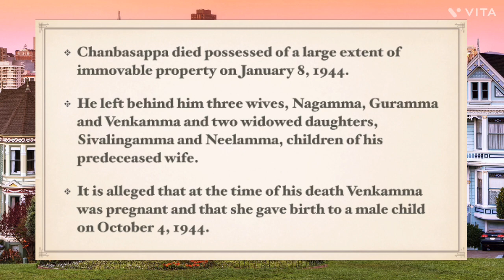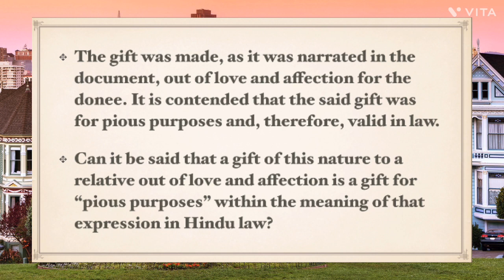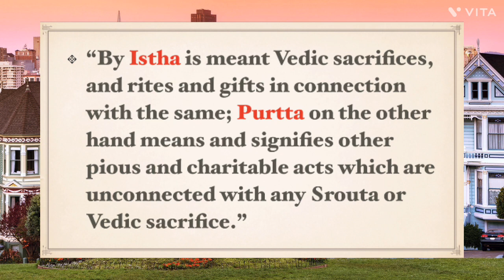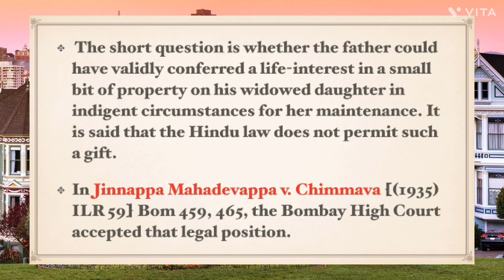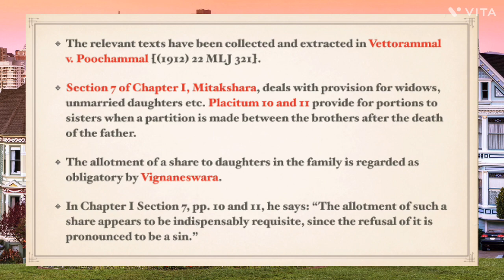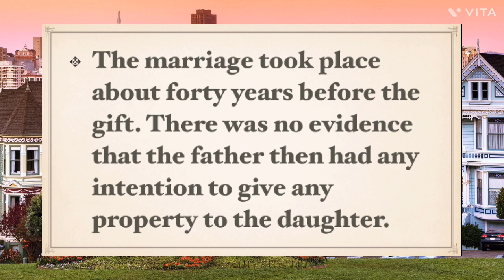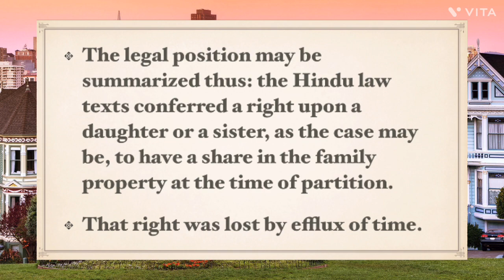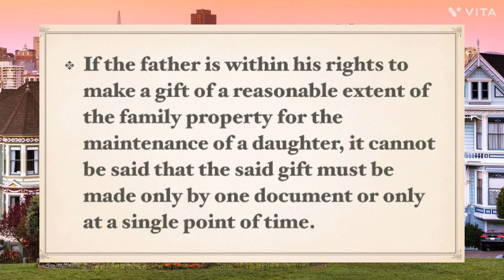Guramma Bhratar Chanbasappa Deshmukh v. Mallappa Chanbasappa (1964) 4 SCR 497, AIR 1964 SC 510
In Guramma Bhratar Chanbasappa Deshmukh v. Mallappa Chanbasappa (1964) 4 SCR 497,  AIR 1964 SC 510, it was held that in Hindu law, a father or his representative is authorized to make a reasonable provision for the maintenance of their daughter, considering the financial and other relevant circumstances of the family. This provision may be regarded as a legitimate gift.

The Faculty of Law at Delhi University, through its various centres like Campus Law Centre (CLC), Law Centre 1 (LC1), and Law Centre 2 (LC2), uses the case study method to teach law. Students are provided with case materials containing original texts of relevant judgments in edited form. You can use the link chrome-extension://efaidnbmnnnibpcajpcglclefindmkaj/ to access the website that provides a soft copy of the case materials for Family Law 2. This subject deals with uncodified Hindu Law regarding the Hindu Joint Family, coparcenary, partition, karta, and pious obligation of a Hindu son under the Mitakshara and Dayabhaga schools of law. It also deals with codified Hindu law like the Hindu Succession Act, 1956, which provides for the succession of property of a Hindu male and female. The statute also helps us understand legal heirs and who can be disqualified as an heir.

Timecode

0:00 Intro
0:09 Facts of Guramma Bhratar Chanbasappa Deshmukh v. Mallappa Chanbasappa
2:16 Contention of defendant regarding gift as pious purpose
3:27 Mukherjea’s Hindu Law of Religious and Charitable Trust on gift
4:11 Partha Sarathi Pillai v.Tiruvengade [(1907) ILR 30 Mad 340]
4:58 Istha & Purtta
7:07 second document
8:11 Jinnappa Mahadevappa v. Chimmava [(1935) ILR 59]
9:26 Vettorammal v. Poochammal [(1912) 22 MLJ 321]
10:47 Madhaviya
11:55 Kudutamma v. Narasimhacharyalu [(1897) 17 MLJ 528]
13:10 Sundaramya v. Seethamma [(1911) 21 MLJ 695, 699]
13:44 Bachoo v. Mankorebai [(1907) ILR 31 Bom 373]
13:57 Ramalinga Annavi v. Narayana Annavi [(1922) 49 IA 168, 173]
14:25 Sithamahalakshmamma v. Kotayya [(1936) 71 MLJ 259]
15:36 Summary of legal position on gifts of immovable property to daughter